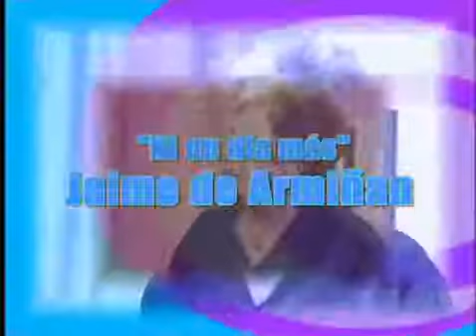Lina Morgan Se Puede captulo 2